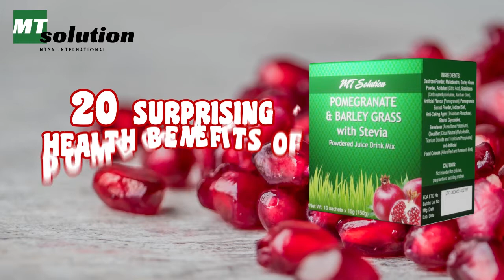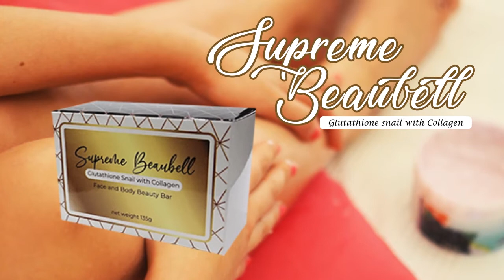MT Solution Network Teaser